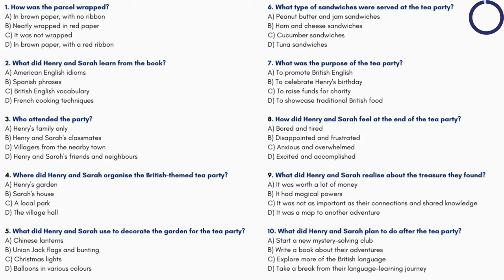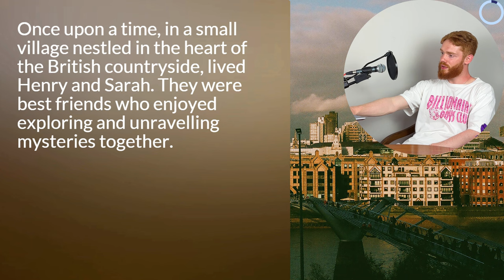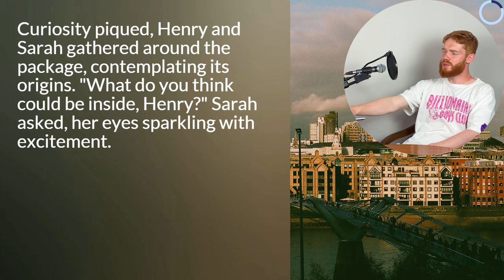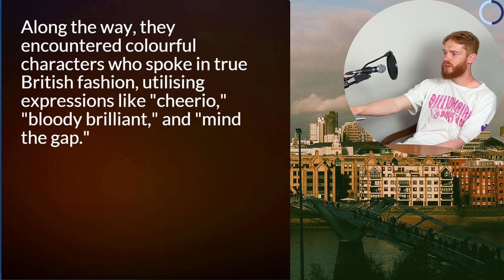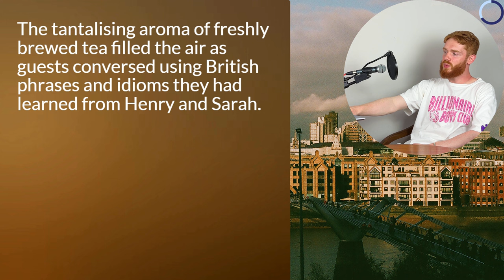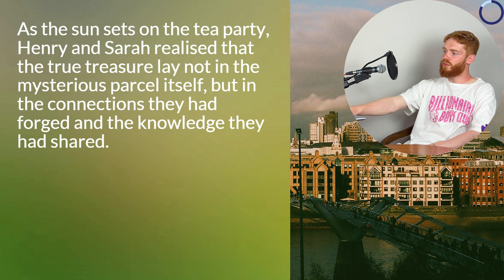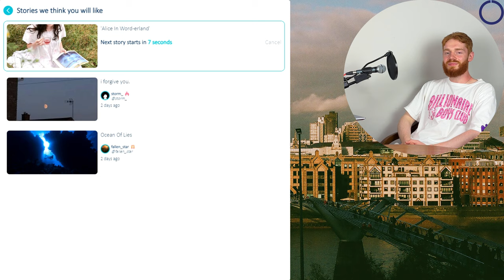Boost Your IELTS Listening MCQ Skills With a Short Story! (British Accent)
Welcome to another video! Immerse yourself in the world of British English as a native speaker reads a short story, guiding you through an engaging intermediate listening exercise. Designed for those preparing for the IELTS MCQ exam, this video presents a challenging multiple-choice listening exercise to enhance your language skills. Today's exercise will also help improve your British English pronunciation, reading and spelling abilities.

Sharpen your listening comprehension as you embark on this interactive journey. Test your understanding of spoken English and improve your ability to comprehend various accents and speech patterns. This exercise provides valuable practice for the IELTS exam, helping you develop strategies to tackle the multiple-choice questions with confidence.

Dive deeper into the nuances of British English pronunciation, vocabulary, and grammar, all while enjoying a captivating tale. Cheers!